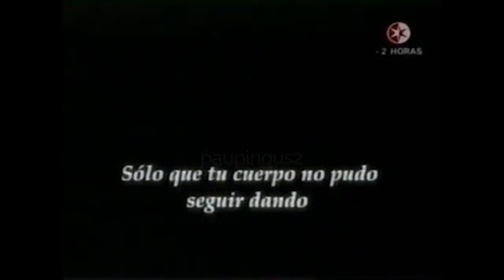Comerciales mexicanos: Televisa 2005 3 y medio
Cuando falleció Juan Pablo II